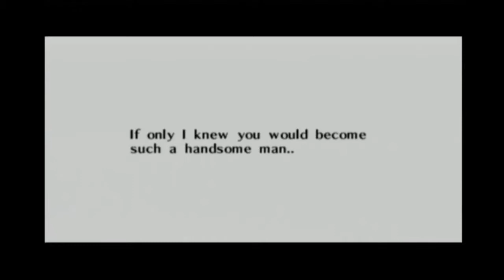Zelda | Ocarina Of Time : Episode 34 - Twisted Twin Sisters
Spirit Temple 2/2

We now take on the final part of the Spirit Temple as an adult. In this final part, we face off against Twinrova to avenge our fallen acquaintance, Nabooru.